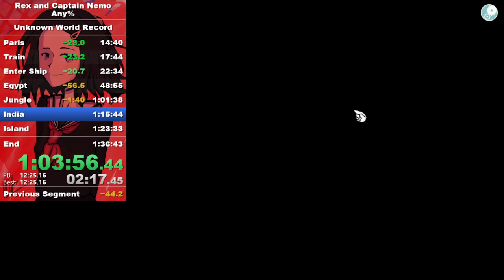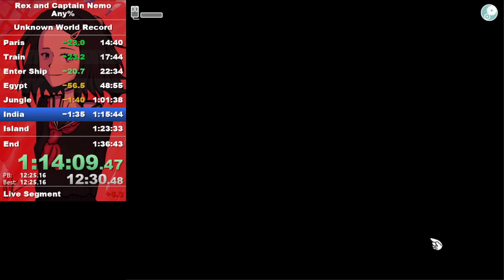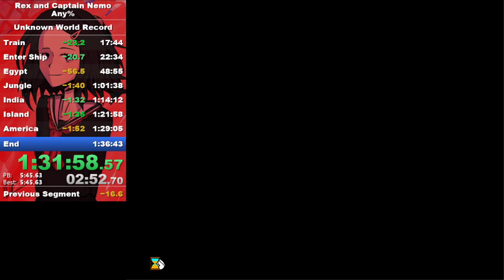[WR] Reksio si Capitanul Nemo: Any% Easy Speedrun in 1:33:32.083